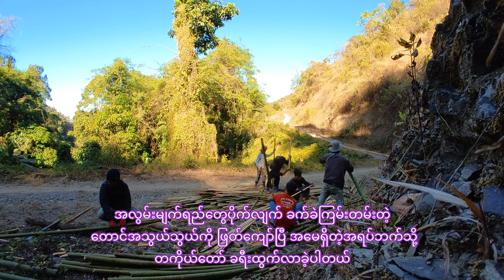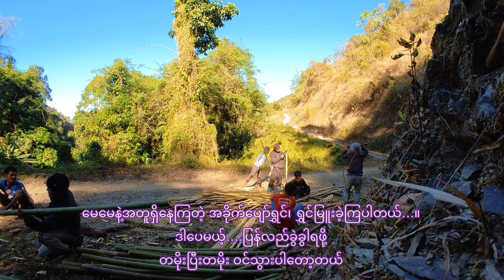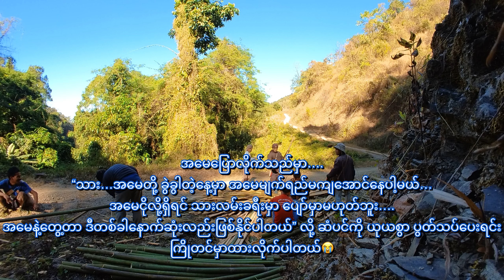How we work in Chin - Suntui khaw ( full clip)